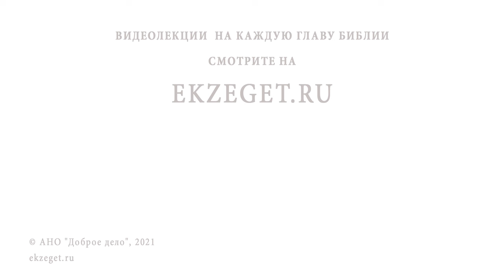ВВЕДЕНИЕ ВО ХРАМ ПРЕСВЯТОЙ БОГОРОДИЦЫ. Священник Валерий Духанин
В сегодняшнем праздничном видео со священником Валерием Духаниным рассказываем о празднике Введение во храм Пресвятой Богородицы.

🔸 Живой храм Божий.
🔸 Чудо Божие.
🔸 Образ Пресвятой Богородицы.
🔸 Спаситель Мира.
🔸 Ступени восхождения.
🔸 Подлинное веселие.
🔸 Встреча Богородицы с первосвященником.
🔸 Посвящение Богу.
🔸 Святая святых.
🔸 Предание Церкви.
🔸 Небесная чистота Божьей Матери.
🔸 Хранитель девства.
🔸 По стопам Богородицы.
🔸 Символ материнской жертвенности.
🔸 Храм Духа Святого.